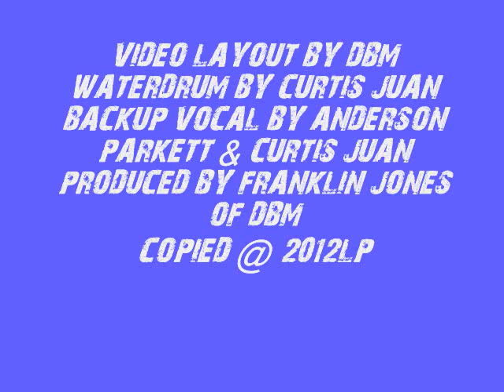Anderson Parkett Jr-Songs Within Me 2012lp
2 songs from "songs within me" album..